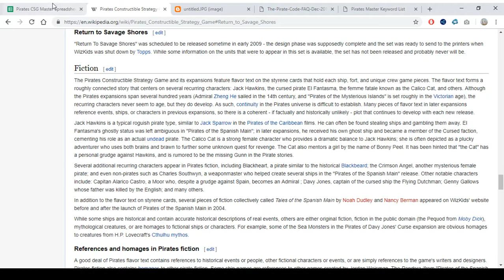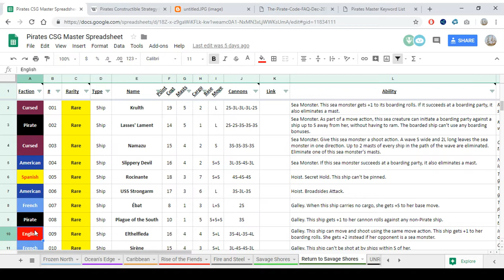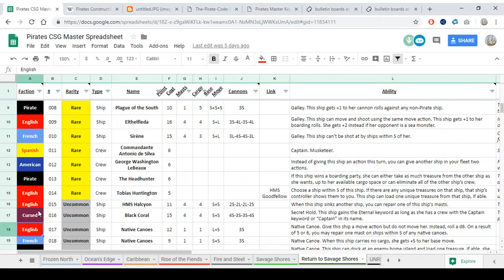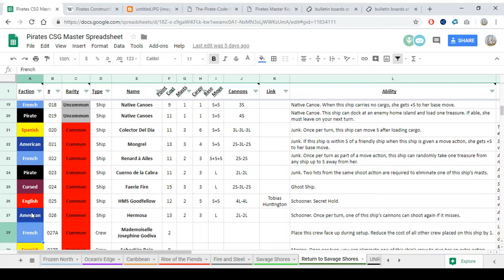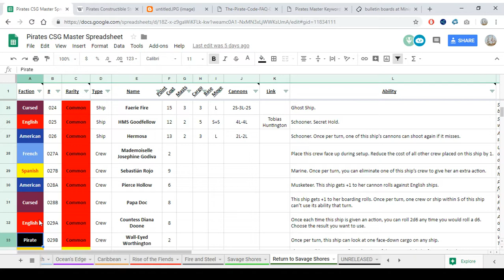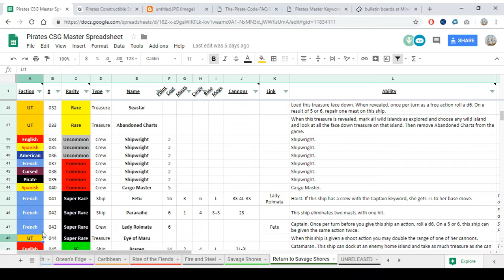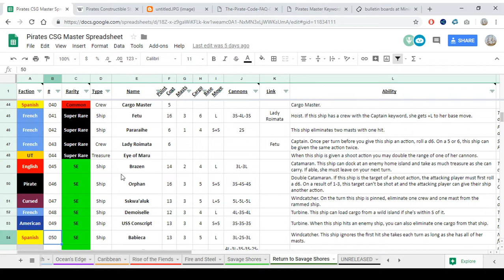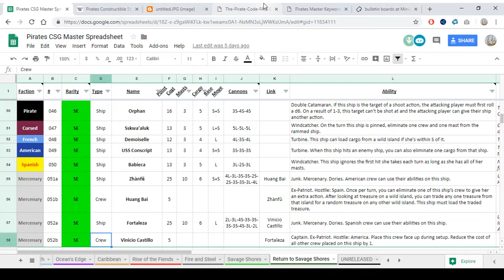Pirates CSG Podcast #35: Return to Savage Shores Set Review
Return to Savage Shores Set Review
-RTSS WAS NEVER PHYSICALLY RELEASED!  Woelf provided the information in 2012.  It is not a set you can collect, and you’ll have to use proxies, custom made ships, or VASSAL to use it.

Question of the Day: Do you like Return to Savage Shores?  Do you wish it was released?  Do you like it more or less than Savage Shores?  Have you used any RtSS game pieces yet?  If so, how did it go?

You can find Return to Savage Shores in the Master Spreadsheet

GEAR I USE:
Yes, that is it.  The computer audio input and output has worked great for both videos and the podcasts.  Camera doesn't have great battery life for videos but it works well enough.

I did get an SSD for the laptop in early 2018.

Hill's Wholesale Gaming (HWG) often has the best prices on packs

Pirates Constructible Strategy Game